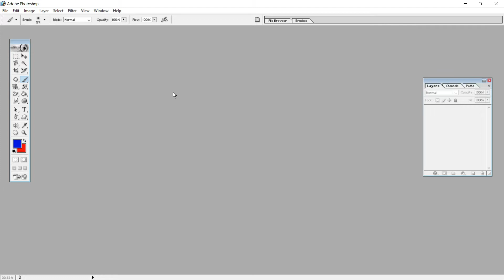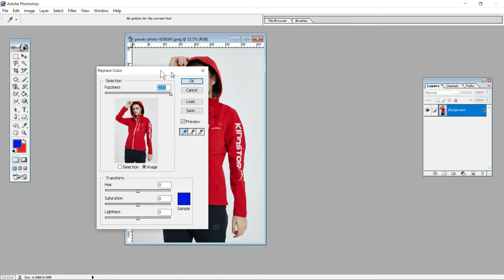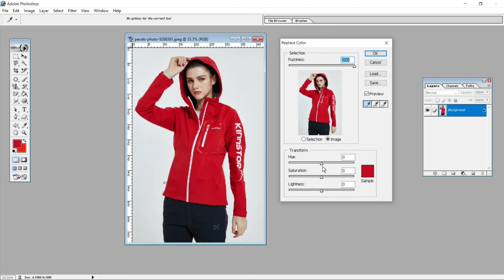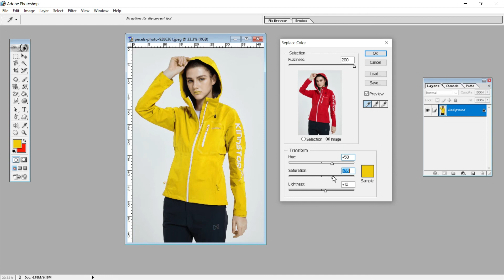how to change dress color in photoshop | how to change image dress in adobe photoshop hindi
Photoshop ke es videos me dress color change karne ke liye bataya gaya hai agar aap photoshop me images ka color change karne ke liye nahi aata hai to es videos ko dekhane ke baad aap photoshop me photo ka color badalana Sikh jayenga bahut hi simple or aasan tarika se dress ka color change karna bataya gaya hai
Photoshop videos links
How to change image dress color in photoshop
Dress ka color change kaise kare
How to change dress colour in photoshop
how to change image dress in adobe photoshop
how to change photo dress in mobile
how to change photo dress in photoshop
change dress colour in photoshop
Dsicomputer dress color change in photoshop
how to change clothes in photoshop 7.0
adobe photoshop 7.0 dress color change
how to select and change colors in photoshop
change colour in dsicomputer
change dress color , dress ka color change karna Sikhe dsicomputer me dress color change karna Sikhe, photoshop dress change